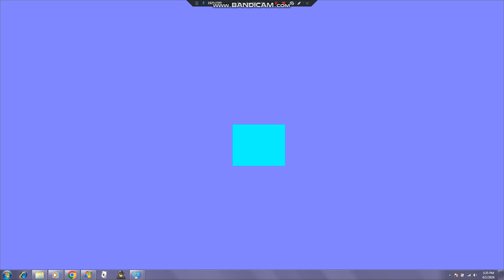Meet Triangley! (Microsoft agent video show)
Hello guys! Meet triangley! Triangley is a red triangle with his cute face look like crab bot!